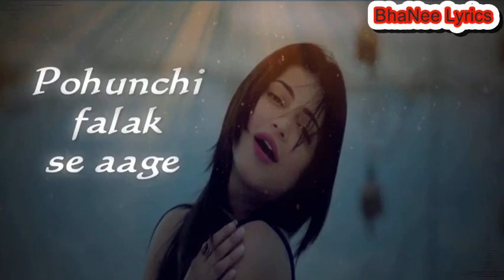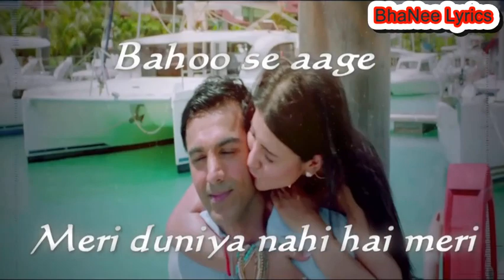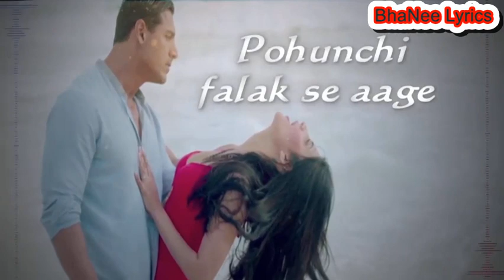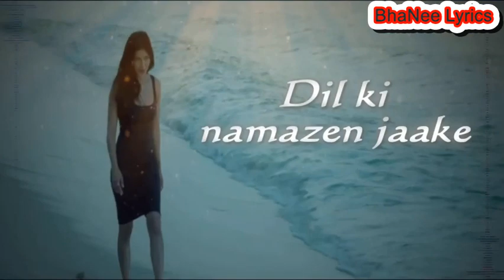रहनुमा.. तू जो मिला सब मिल गया - REHNUMA Tu jo mila, sab mil gaya - ROCKY HANDSOME - BhaNee lyrics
REHNUMA LYRICS
Rehunma…

Tu jo mila, sab mil gaya
Dil ki namaazein jaake
Pahunchi falak se aage
Toh jaake paaya tujhko
Mere rehnuma…

Mujhko mera Rabb mil gaya
Baahon se aage tere
Duniya nahi hai meri
Rakhle yahin tu mujhko
Mere rehnuma…

Jo naa bhaaye, teri nazar ko
Dekhungi naa main phir woh nazara
Tu jo mile toh, chhod doon khud ko
Tujhme kahin hai mera kinaara
Bas tu hi tu mujhe yaad hai

Mere rehnuma…

Guzri hoon jab se, main tere dar se
Hasne lagi hoon main, khul ke rehbar
Dard se tere rista juda toh
Ab muskuraate hai mere manjar
Haan.. Rabb ki mujhe saugaat hai

Mere rehnuma…

Mere rehnuma…

Rehnuma song lyrics in Hindi form movie Rocky Handsome. Sung by Shreya Ghoshal and Inder Bawra. Featuring John Abraham and Shruti Haasan. Song title: Rehnuma Movie: Rocky Handsome Year: 2016 Singer: Shreya Ghoshal and Inder Bawra Lyrics: Manoj Muntashir, Inder Bawra Music: Sunny Bawra, Inder Bawra Starring: John Abrahan and Shruti Haasan Music label: T-Series

Lyrics of Rehnuma in Hindi:

 रहनुमा.. तू जो मिला सब मिल गया  दिल की नमाजें जाके पहुंची फलक से आगे   तो जाके पाया तुझको मेरे रहनुमा.. मुझको मेरा रब मिल गया  बाहों से आगे तेरे  दुनिया नहीं है मेरी  रखले मुझको यहीं  मेरे रहनुमा.. जो ना भाये तेरी नज़र को  देखूंगी ना मैं फिर वो नज़ारा  तू जो मिले तो छोड़ दूं ख़ुद को  तुझमे कहीं है मेरा किनारा  बस तू ही तू मुझे याद है  दिल की नमाजें जाके  पहुंची फलक से आगे  तो जाके पाया तुझको  मेरे रहनुमा.. गुजरी हूँ जब से  मैं तेरे दर से  हसने लगी हूँ मैं खुल के रहबर  दर्द से तेरे रिश्ता जुडा तो  अब मुस्कुराते हैं मेरे मंजर  हाँ रब की मुझे सौगात है  दिल की नमाजें जाके पहुंची फलक से आगे   तो जाके पाया तुझको मेरे रहनुमा.. बाहों से आगे तेरे  दुनिया नहीं है मेरी  रखले मुझको यहीं  मेरे रहनुमा..